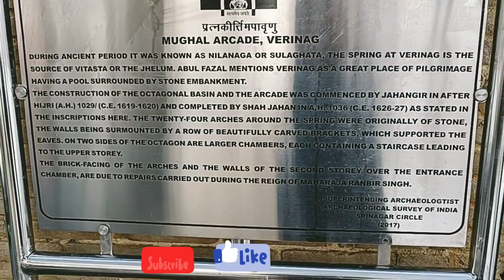Exploring verinag garden |video 2022